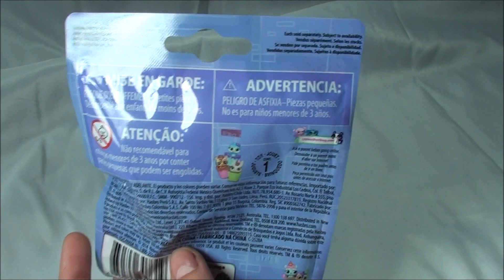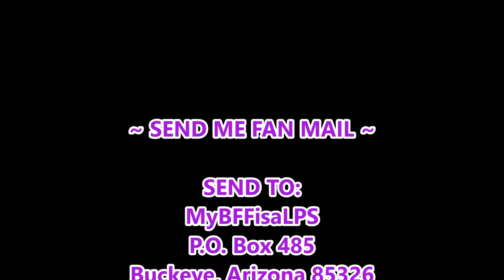OPENING NEW LPS COZY SNACKERS SERIES 3 BLIND BAG! cozy snackers series 3 blind bag